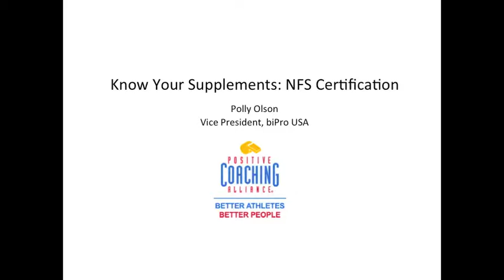What Supplements Are Safe? Check For An NSF Certification